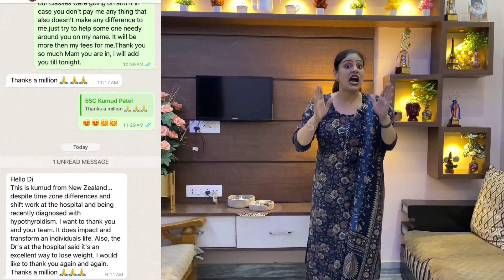13 Kg Weight Loose in 21 Days 😍- वह भी घर में रहकर /Weight Loss Journey / Fat to Fab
13 Kg Weight Loose in 21 Days 😍- वह भी घर में रहकर /Weight Loss Journey / Fat to Fab/No Gym/No Diet/No exercise

Hello friends,
In this YouTube weight loss video I am sharing some of the weight lose result and weight lose journey of my subscribers who have followed my weight loss diet with me in my 21 days weight loss challenge group here I am sharing their personal experience by their clippings and videos. How my subscribers loose weight at home without any diet,any exercise and without any gym, also attaching sum of their text messages to convey you there warm heart feelings for me and happiness for weight loss, in this video you will see 21 days weight lose challenge result into a good and healthy weight loss for every group member, and weight loss transformation also I will share a important information with you about people who are doing fraud on my name and misguiding my subscribers.
Hope you will enjoy and like the weight loss journey of my subscriber’s video in hindi.
Thanku Soo much for Watching my video 🙏😊
Love You All 😍
Stay Blessed 😇

Weight Loss group
Weight Loss without diet
Weight Loss diet plan
21days Weight Loss Challenge
Weight management
Weight Loss without Gym
Belly fat Loss without exercise
Belly fat Loss
Full body fat Loss at home
Full body fat Loss without exercise
How to loose 10kg weight in 15 days
my daily routine for weight loose
वजन कैसे कम करें
वजन कम करने का तरीका बताइए
वजन कम करने के लिए क्या खाना चाहिए
वजन कम करने के लिए क्या करें
वजन कम करने की विधि
वजन कम करने के लिए एक्सरसाइज
वजन कम करने का योग